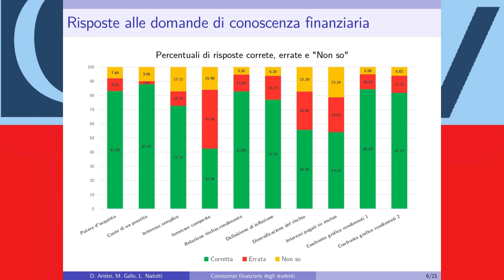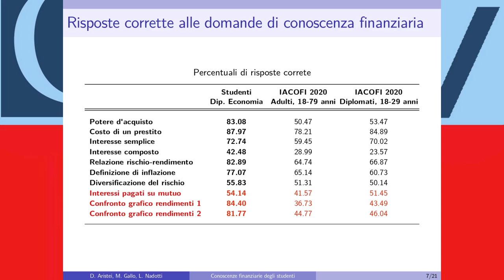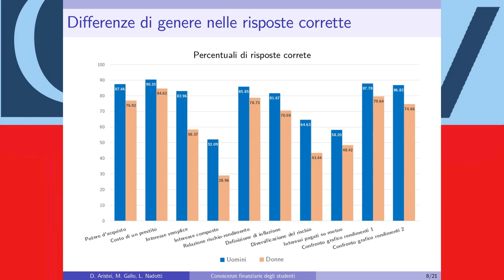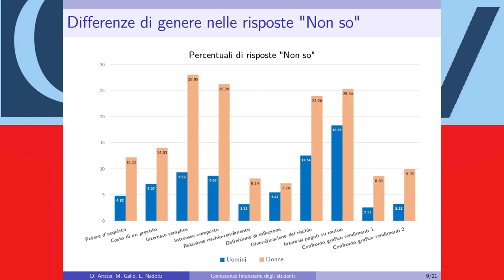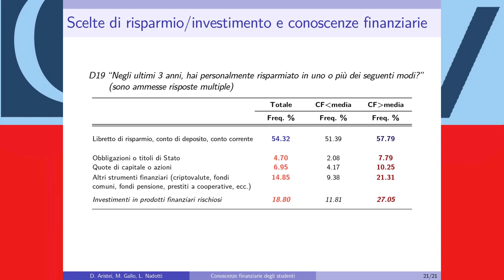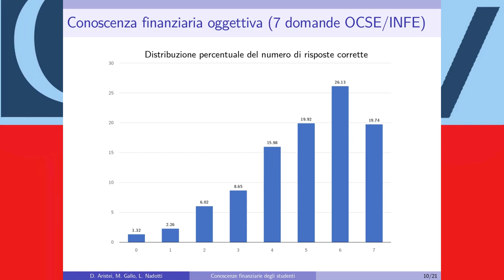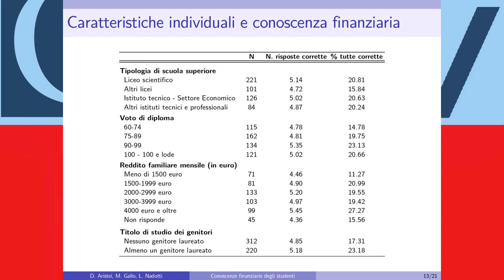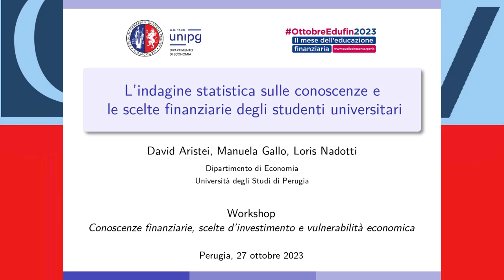Interviste: Educazione finanziaria, fattore cruciale – Chi è avanti e chi indietro, indagine UniPg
Un’indagine molto interessante sulle conoscenze e le scelte finanziarie degli studenti universitari è l’argomento della puntata di *questa sera martedì 7 novembre de “ *Le Interviste* ”, curate da *Giuseppe Castellini* e prodotte dal *Nuovo Giornale Nazionale* (*stasera in anteprima in Umbria alle ore 23 su TRG-canale13*, replica domani ore 14,30, mentre *da domani sarà in onda sulle Tv delle regioni italiane*, in giorni e orari differenziati impossibili da sintetizzare qui). Il titolo della puntata è “ *Educazione finanziaria, fattore cruciale – Chi è avanti e chi indietro, indagine di UniPg* “.
L’indagine, che mette anche a confronto l’educazione finanziaria degli studenti universitari – realizzata sul campo con un questionario cartaceo – con quella della *Banca d’Italia* sull’intera popolazione, è stata realizzata dal *Professor Loris Nadotti, Ordinario all’Università di Perugia* – *Dipartimento di Economia*, dove insegna Economia degli intermediari finanziari, insieme ai professori *David Aristei e Manuela Gallo*, docenti nel medesimo Ateneo.
Un’indagine di gran pregio, dalla quale emergono risultati molto interessanti, e di cui è in preparazione una seconda edizione, con il campione degli studenti universitari che sarà allargato dal *Dipartimento di Economia* dell’Università di Perugia ad altri Dipartimenti dell’Ateneo, come quello di *Ingegneria*.
Dalle domande sul potere d’acquisto, al costo di un prestito, dall’interesse semplice all’interesse composto, dalla relazione rischio-rendimento alla definizione di inflazione a molto altro ancora, le risposte degli studenti sono state organizzate anche per provenienza familiare, classi di reddito della famiglia, grado di istruzione dei genitori, presenza di genitori stranieri e così via.
Un quadro esaustivo su un tema, l’educazione finanziaria, su cui l’Italia è tra gli ultimi Paesi nell’Unione europea e su cui si gioca un pezzo importante del benessere personale (presente e futuro) e della crescita del Paese. Un terreno su cui recuperare il tempo perduto è, insomma, essenziale.